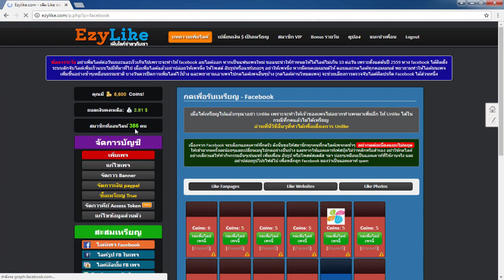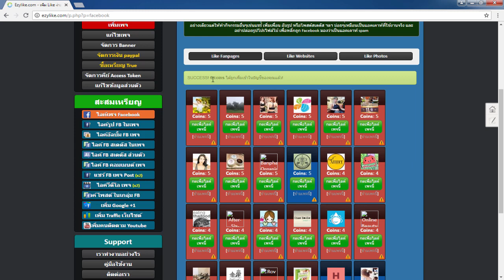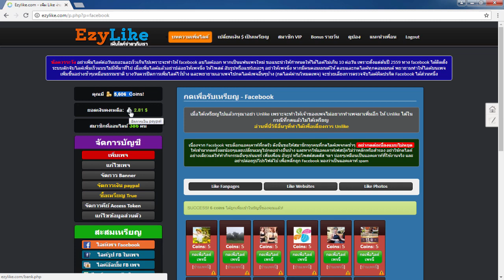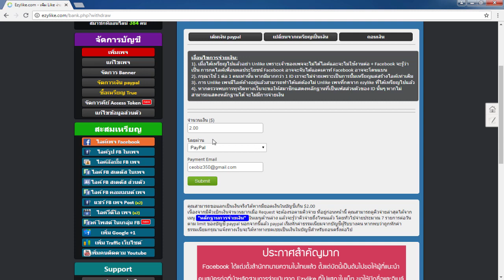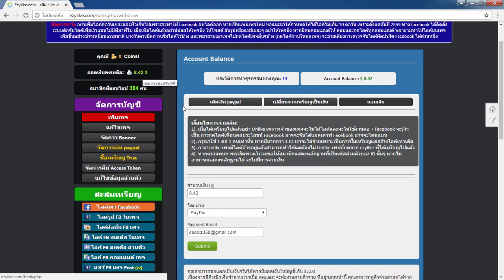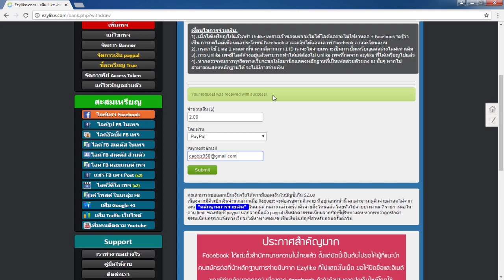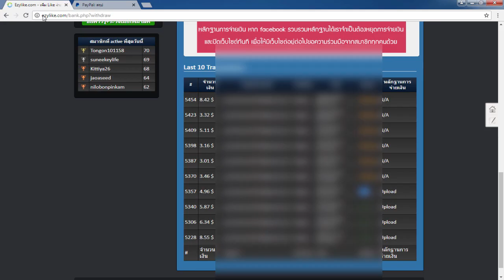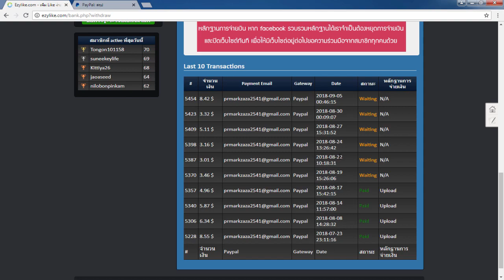สอนหาเงินออนไลน์ แค่กดไลค์ 10$ - 50$ ง่ายๆ - สมัครฟรี!! ได้เงินจริง100%